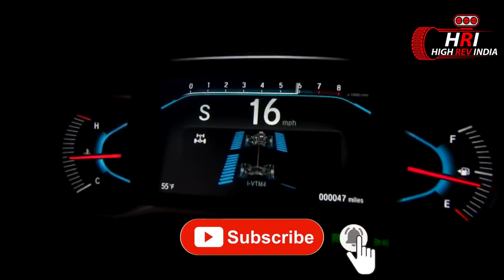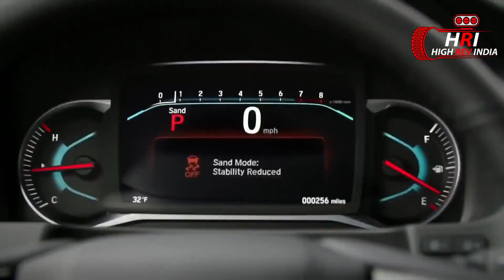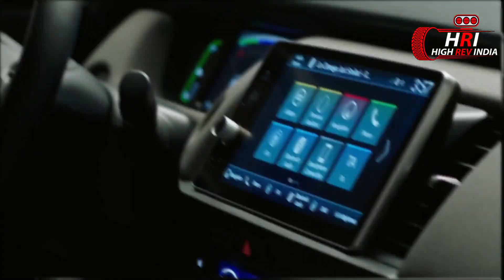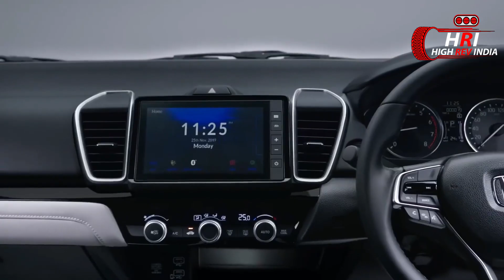UPCOMING HONDA NEXT MODELS IN INDIA IN 2020-2021 WITH DETAILS REVIEW🔥🔥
1.Honda City 2020 Facelift India
2.2020 Honda City RS India
3.2020 Honda HR-V India
4.2020 Honda Jazz India
5.2020 Honda Passport India

Writer - Naazim khan
Voice over- Rushikesh Punse